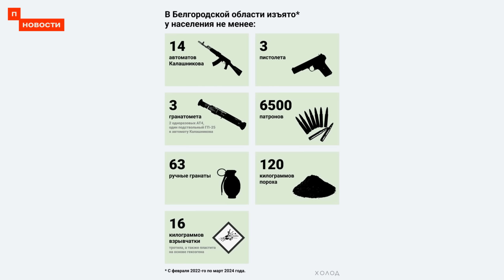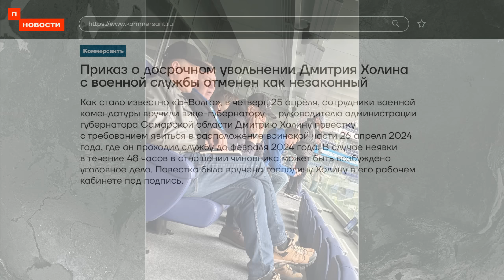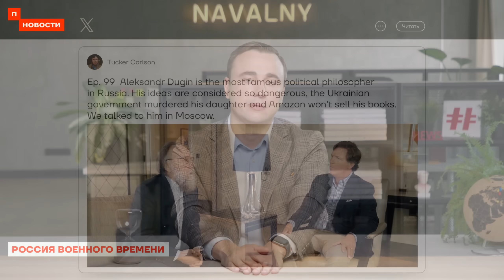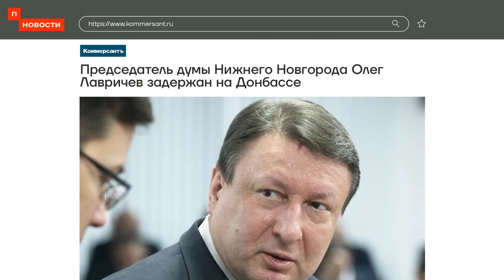❗️ НОВОСТИ | В БЕЛГОРОДЕ ТОРГУЮТ ОРУЖИЕМ | ПАВЛИНОВ ОТПРАВИЛИ НА ФРОНТ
Павлинов отправили на фронт, в Белгородской области расцвела торговля оружием, а Карлсон взял интервью у Дугина.

Из-за войны Белгородская область превратилась в черный рынок дешевого оружия. Гранаты дают в подарок

Тайм-коды:
00:00 Начало
00:18 В Йошкар-Оле решили создать музей о войне в Украине за 36 млн рублей
00:59 В Белгородской области вырос нелегальный оборот армейского оружия
01:46 Бывший вице-губернатор Самарской области Дмитрий Холин объяснил своё присутствие на футбольном матче после получения повестки
02:35 Павлинов отправили на фронт
03:14 Такер Карлсон взял интервью у Дугина
03:48 Продвижение российской армии на фронте
04:46 Последствия атаки на Одессу
04:41 Председатель думы Нижнего Новгорода задержан на Донбассе
05:15 Новая военная помощь Украине от Германии
05:37 Экс-глава МВД Казахстана задержан по делу о январский беспорядках
06:10 Благодарность патронам

💰 Нажмите кнопку с тремя точками, а затем — «Спасибо» под этим видео, чтобы поддержать команду передачи!